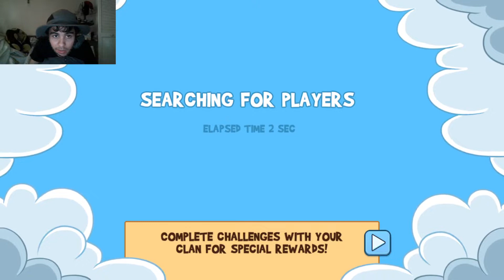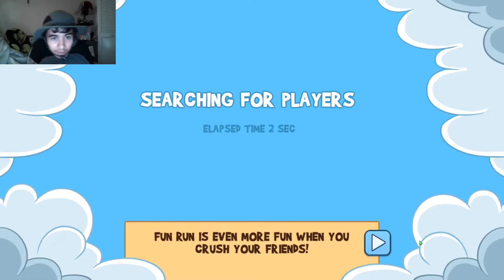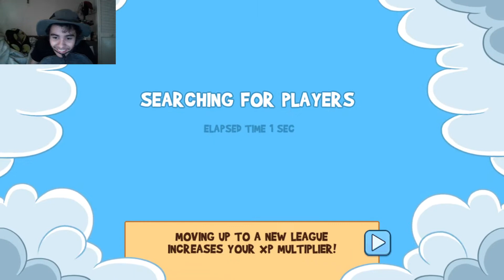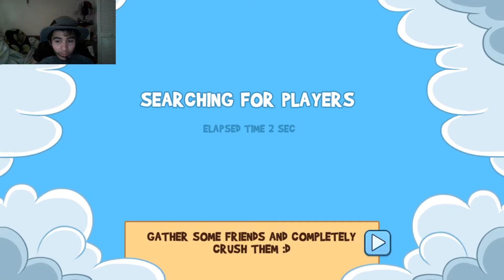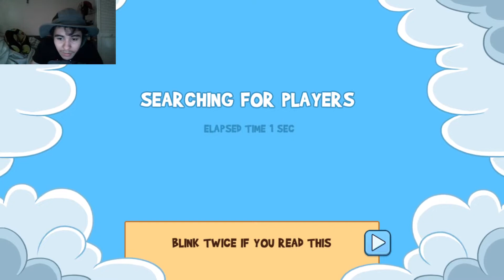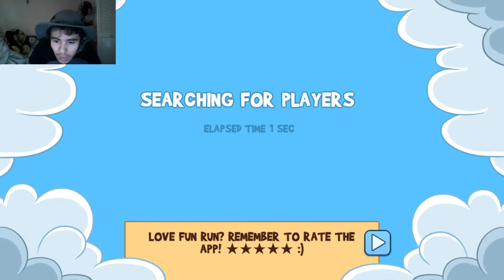FUN RUN 3 GOLDEN MONKEY GAMEPLAY ANDMORE QUICK PLAYBATTLES AND FUNNY MOMENTS AND MORE !!